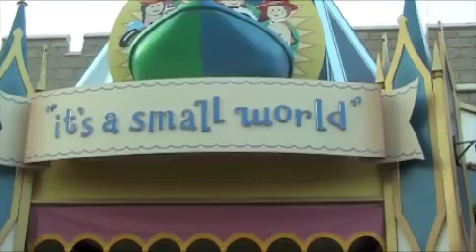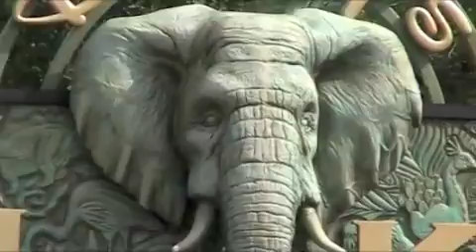One more off my bucket list!!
Disney Trip